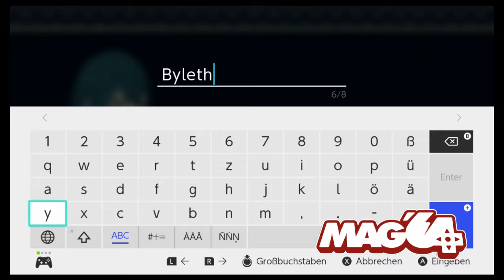[Mag'64 - SWITCH] Fire Emblem: Three Houses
Gameplay Video zu Fire Emblem: Three Houses

+ Gelungene Spielzeit
+ Technisch gelungen/Grafik
+ Neue Story
+ Typisches FE Gameplay
+ Klassensystem
+ Steuerung/Gamespeed
+ Gegnervielfalt
+ Schwierigkeitsgrade
+ Gelungene Synchro

- Belohnung am Ende mau
- Kalendersystem tricky
- Könnte mehr Ausrüstung geben